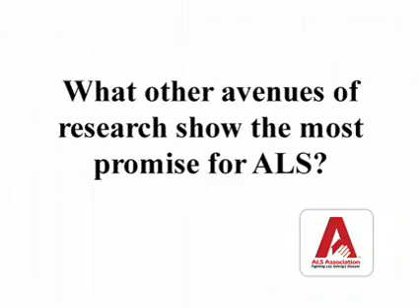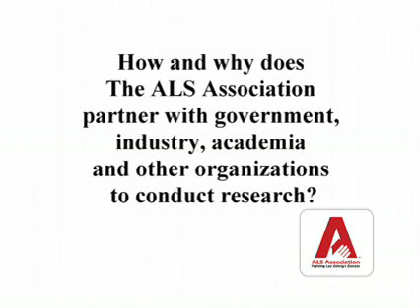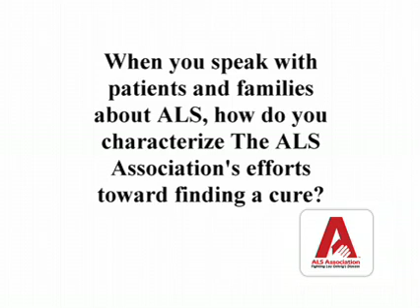ALS Research Update - Part 2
ALS Research Update 2008 - Part 2